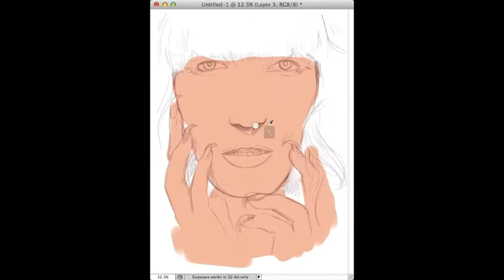Howl.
A speed painting inspired by Florence and the machine's song Howl, feat. Florence welch.